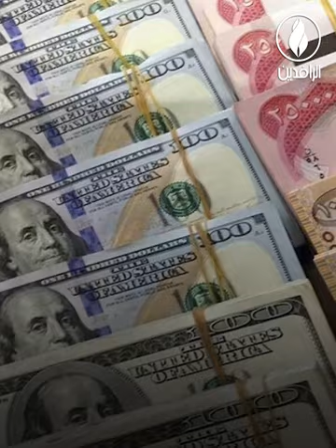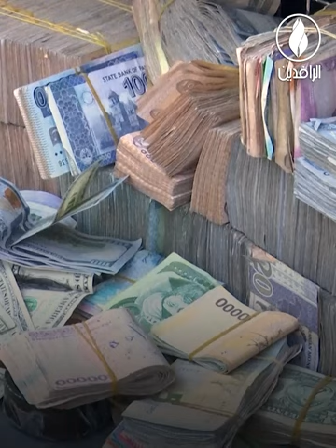ارتفاع أسعار صرف الدولار يفاقم معاناة العراقيين